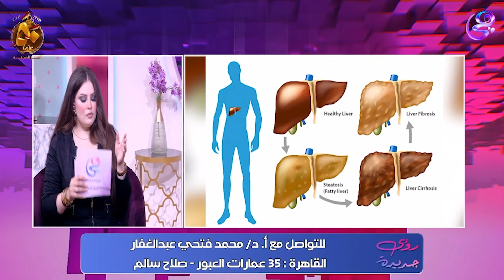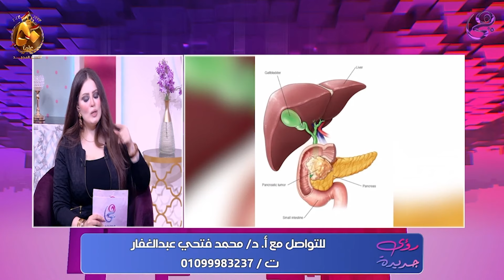حلقة جديدة وفقرات متنوعة من رؤى جديدة مع رؤى طولان الحلقة كاملة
حلقة جديدة وفقرات متنوعة من رؤى جديدة مع رؤى طولان الحلقة كاملة 30/9/2023